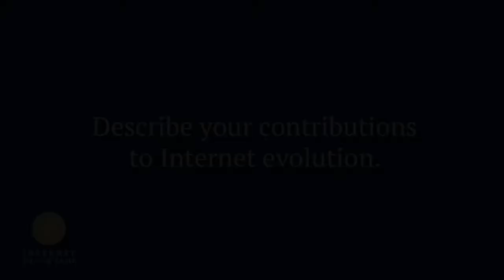2017 Internet Hall of Fame Inductee Alan Emtage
Alan Emtage, from Barbados, conceived of and implemented Archie, the world's first Internet search engine, pioneering many techniques used by all search engines. He discusses positive and negative "disruptions" on the Internet. Recorded by Elon University's Imagining the Internet Center at the Internet Society's Internet Hall of Fame Induction 2017 in Los Angeles, California.